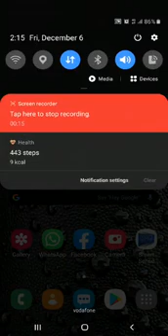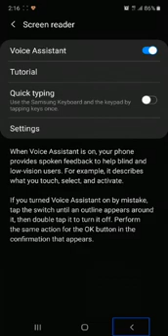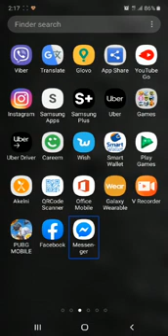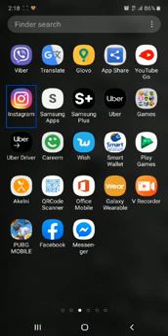كيفية تشغيل وضع المكفوفين على موبايل سامسونج